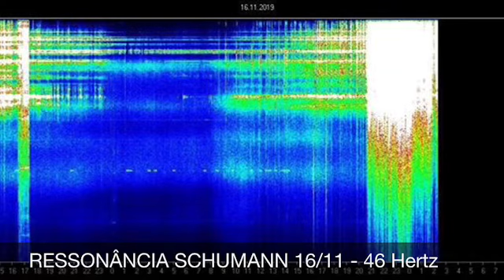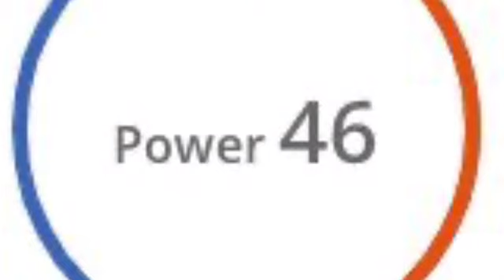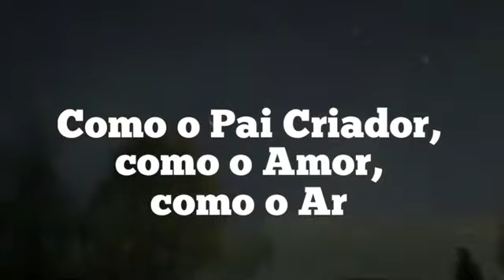COMO SE PROTEGER NO GRANDE EVENTO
Grande evento de transição planetária